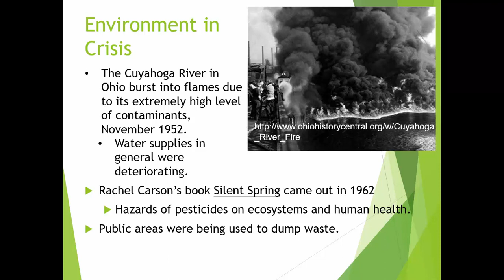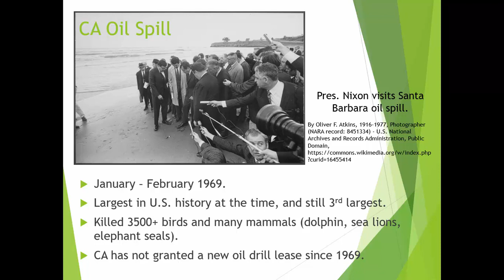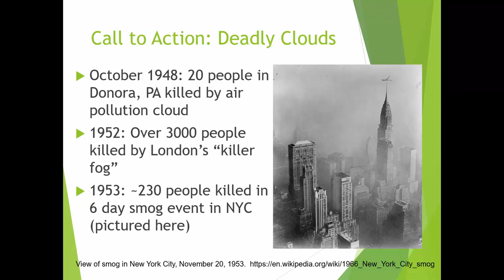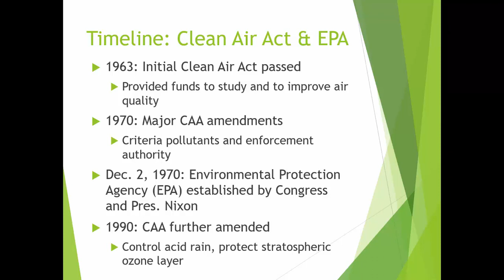Awesome atmosphere history of CAA